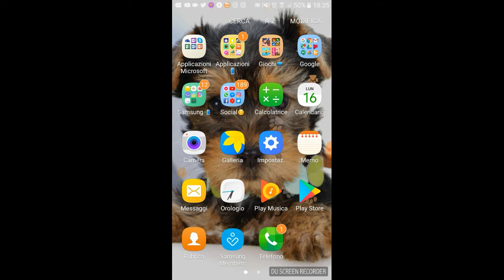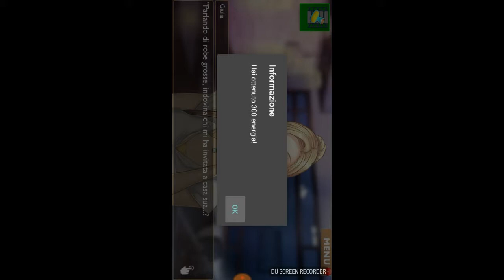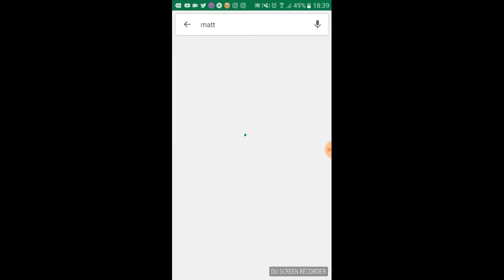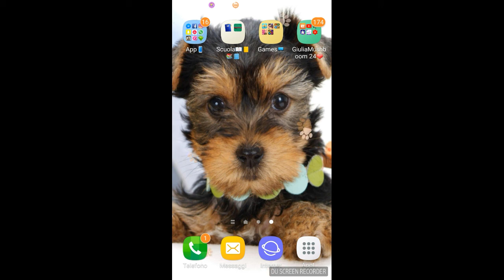Matt ep: 24 il consiglio di Lisa